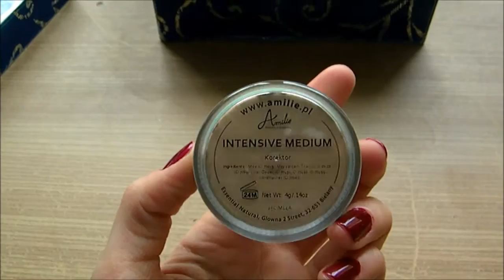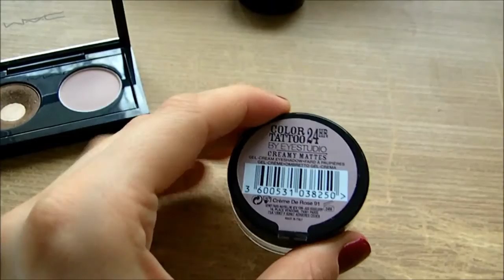Skarby z pudełka, czyli kosmetyki do makijażu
Kosmetyki pokazane w filmie:
1. Podkład mineralny Amilie mineral Carmel
2. Korektor mineralny Amilie mineral Intensive Medium
3. Korektor Camouflage Cream Catrice
4. Mineralny róż do policzków Amilie mineral Audrey
5. Mineralny rozświetlacz Amilie mineral Tip Top
6. Baza pod cienie do powiek Urban Decay
7. Żel do brwi L'oreal Brow Artist Plumper medium/dark
8. Tusz do rzęs Rimmel wonder'full
9. Paletka cieni [Inglot]
• 330
• 327
• 463
• 337
10. Paletka cieni [M.A.C.]
• Woodwinked
• Yogurt
11. Cień foliowy Makeup Revolution Rose Gold
12. Brokat essence
13. Cień w kremie Maybelline Creme de Rose
14. Czarny eyeliner w żelu Vipera
15. Brązowa kredka do oczu Wibo